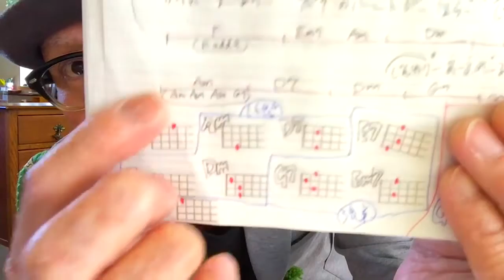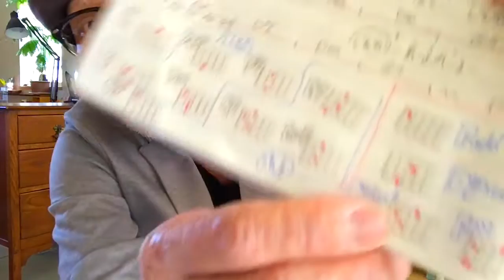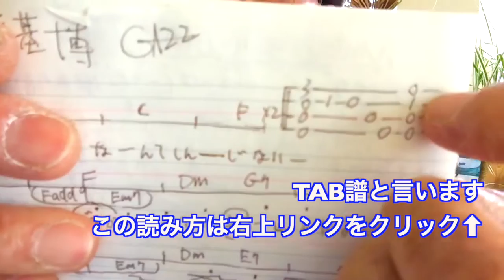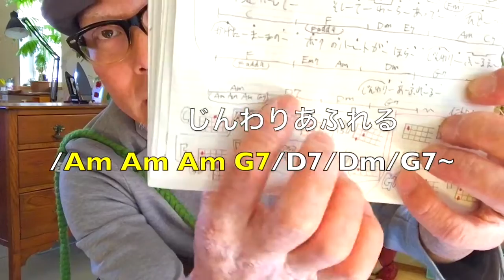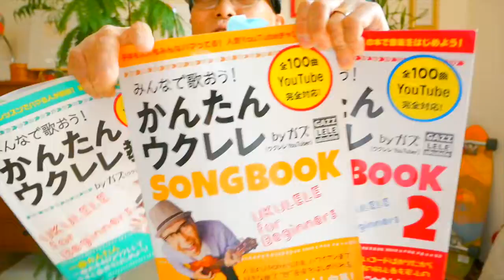【アーカイブUP】アイ / 秦基博《ウクレレ 超かんたん版 コード&レッスン付》GAZZLELE